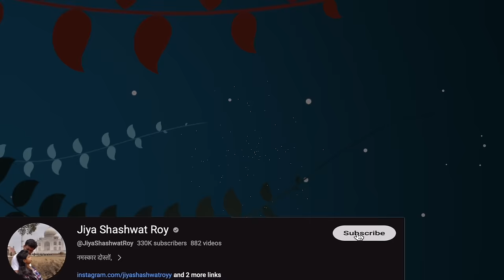अपने परिवार की इज्जत से बढ़कर कुछ भी नहीं हमारे लिए 🙏🙏